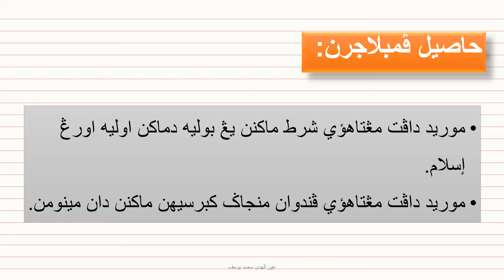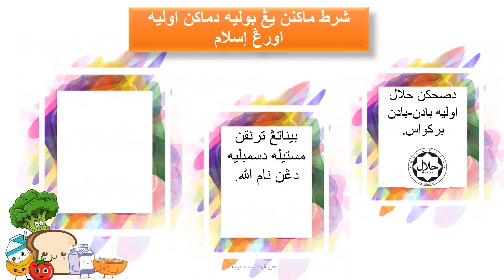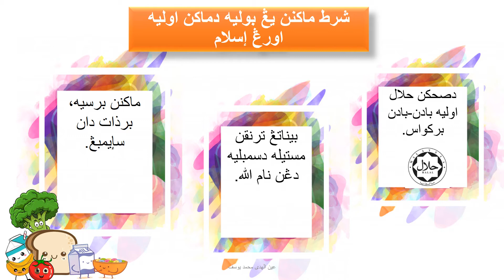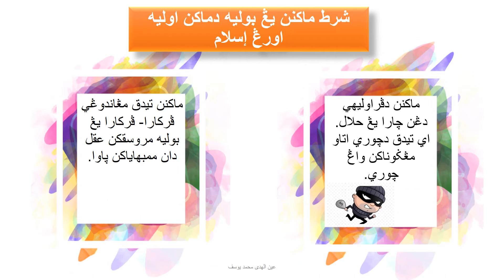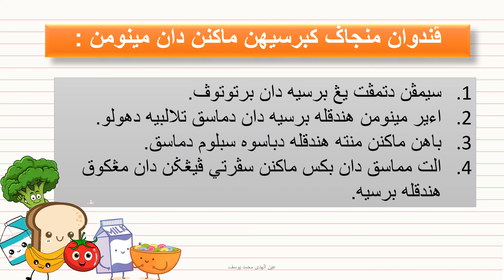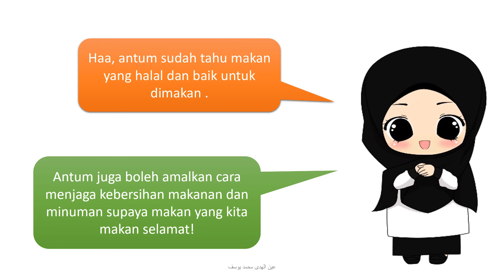Akhlak T2 Gaya Hidup Sihat Unit 2 oleh Ustazah Ainul Huda